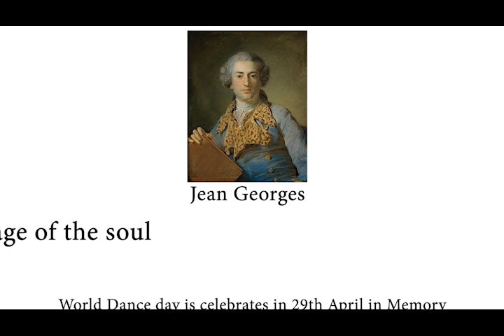Kala Ashram Udaipur | World Dance Day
For more details:
Kala Ashram College of Performing Arts, Udaipur
Dr. Saroj Sharma